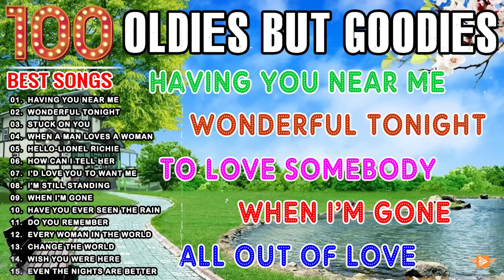Oldies But Goodies Nonstop Medley 💖 Lobo, Eric Clapton, Lionel Richie, Michael Bolton, Bee Gees